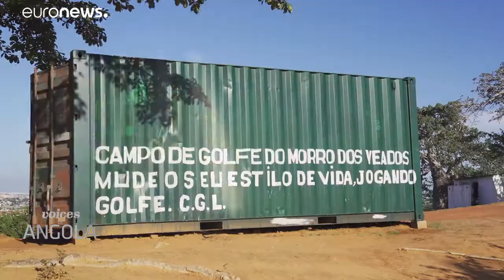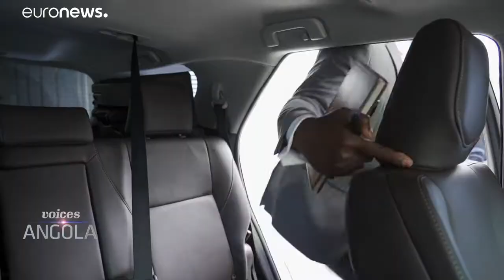"Manucho" - Angolas bester Golfer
Victor Marçal hat sich seine Karriere hart erarbeitet.